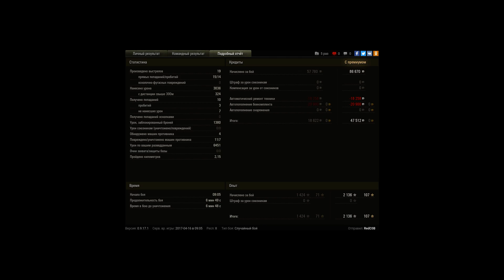Т-62А, Эрленберг, Штурм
Игрок: RedC0B